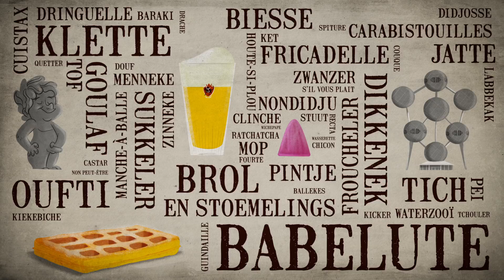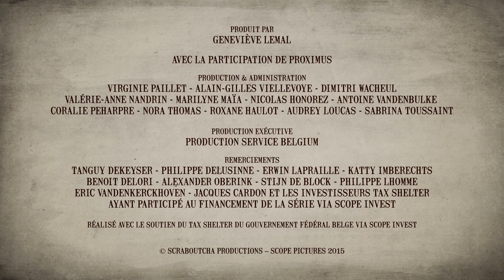LA MINUTE BELGE - Dju!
DJU interj. Diminutif de la locution nominative wallonne "nom di Dju", équivalent du juron blasphématoire "nom de Dieu".